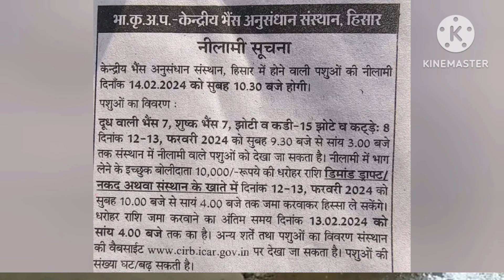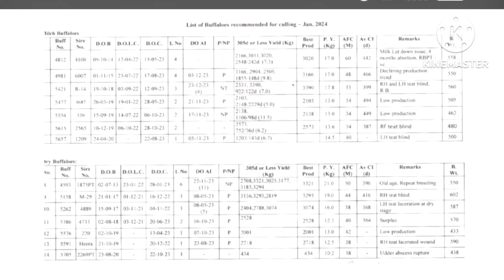Cirb Hisar पशु नीलामी सूचना ||Breeding करने के लिए सुनहरा मौका Dr Sumit vet solution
How to start dairy farm
How to milk increase
dairy farming india